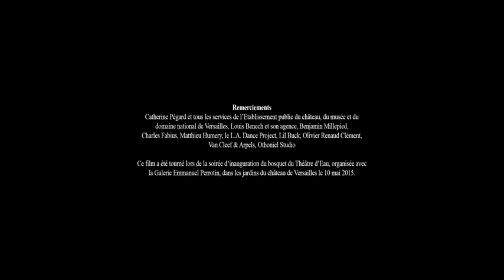O’DE - Un film d’Othoniel Studio, d’après une création du L.A. Dance Project - Versailles 2015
O’DE

Un film d’Othoniel Studio

D’après une création du L.A. Dance Project,
Benjamin Millepied - Directeur Fondateur,
Avec la participation exceptionnelle de Lil Buck

Chorégraphie
Julia Eichten
Avec les danseurs du L.A. Dance Project,

Inspirée des Belles Danses de Jean-Michel Othoniel

Danseurs
Stéphanie Marie Amurao

Aaron Wyatt Carr
Anthony Lee Bryant
Julia Marion Eichten
Charlie Allan Hodges
Nathan Ball Makolandra
Rachelle Ann Rafailedes

Lil Buck

Costumes
Janie Taylor
Avec la collaboration de Jean-Michel Othoniel
Réalisés par Isabelle Comte

Consultante
 : Catherine Turocy

L.A. Dance Project

Montage :
Taner Van Kuren et Nathan Makalondra

Musique originale :
Aisha Orazbayeva

Production
Othoniel Studio
 en collaboration avec le château de Versailles et le L.A. Dance Project

Réalisation :

Urubu films

Remerciements
 : Catherine Pégard et tous les services de l’Etablissement public du château, du musée et du domaine national de Versailles, Louis Benech et son agence, Benjamin Millepied,
Charles Fabius, Matthieu Humery, le L.A. Dance Project, Lil Buck, Olivier Renaud Clément, Van Cleef & Arpels, Othoniel Studio

Ce film a été tourné lors de la soirée d’inauguration du bosquet du Théâtre d’Eau, organisée avec la Galerie Emmanuel Perrotin, dans les jardins du château de Versailles le 10 mai 2015.